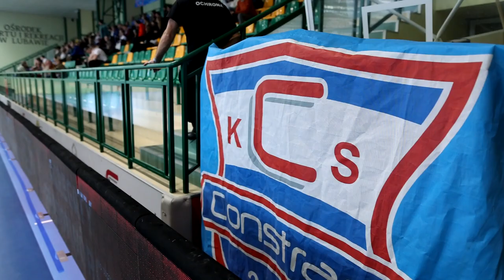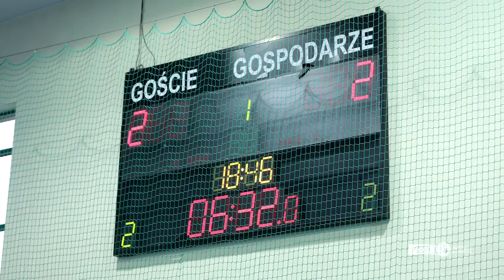EXTRA TIME POPROSZĘ #11 | Constract Lubawa - GI Malepszy Arth Soft Leszno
W kolejce niespodzianek nie mogło się obyć bez takiej również w Lubawie. GI Malepszy Arth Soft zaskoczyła Constract i wygrała w meczu, w którym padło aż 13 bramek! A jak wyglądały kulisy tego spotkania? Działo się sporo!

KS Constract Lubawa vs. GI Malepszy Arth Soft Leszno 5:8 (3:5) | 26. kolejka - sezon 2022/23

BRAMKI: Ludgero Lopes 9, Adriano Lemos 11, 30, Tomasz Kriezel 20, Jakub Raszkowski 31 - Marcin Firańczyk 8, Kacper Konopacki 14, Robert Świtoń 16, Jakub Kąkol 18, Douglas 19, Yvaaldo Gomes 36, Rajmund Siecla 40, 40.

Oglądaj MECZE KOLEJKI w każdy poniedziałek o godzinie 18:15 w TVP Sport!

Oglądaj mecze FOGO Futsal Ekstraklasy w każdy weekend na platformie Pilot WP